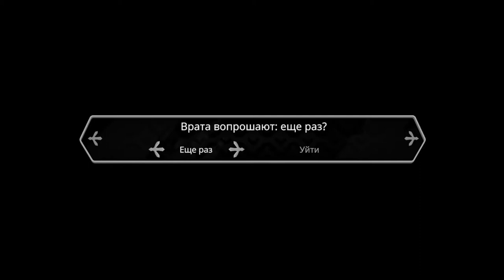Склепы древних - Death's Door #12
Обычный рабочий день обычного жнеца. Нужно просто принести душу и можно пойти за чашечкой кофе. Звучит не сложно, правда?